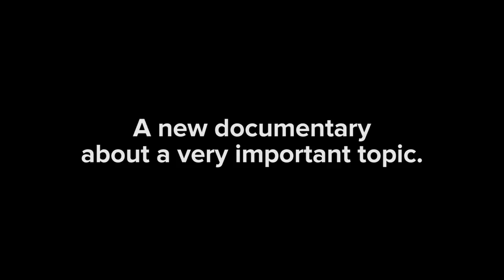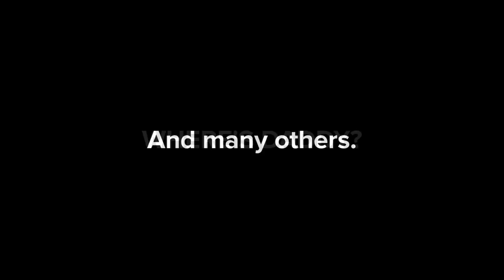"Where's Daddy?" Documentary Feature Film Trailer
Acclaimed writer/director/professor Rel Dowdell's upcoming documentary offers perspectives on the child support system and the specific effect and consequences to African-American families with emphasis on fathers. Subjects include platinum-selling hip-hop artist Freeway, former Philadelphia Eagles Pro Bowl receiver Fred Barnett, comedian J'Vonne Pearson, journalist Mister Mann Frisby, Hall of Fame Coach Bill Ellerbee, educator Ogbonna Hagins, physician Dr. Ralph Smith, and many others.